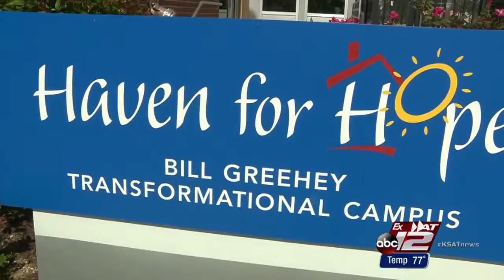Homeless man's vision turns into 22-acre campus